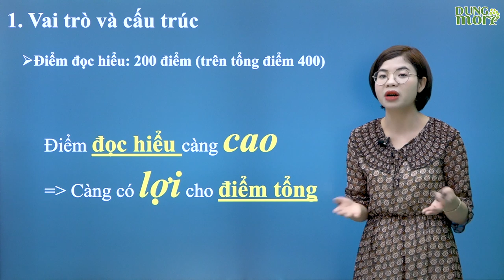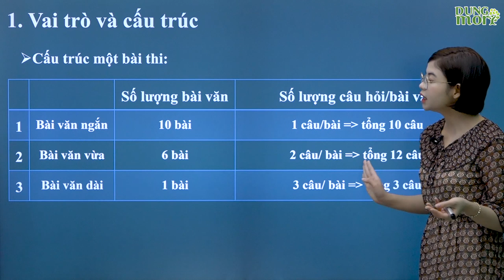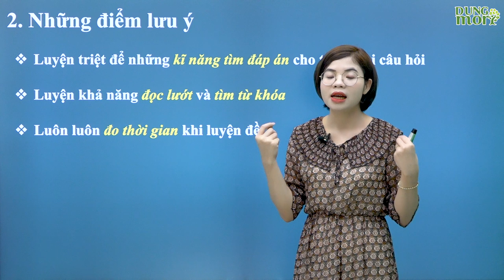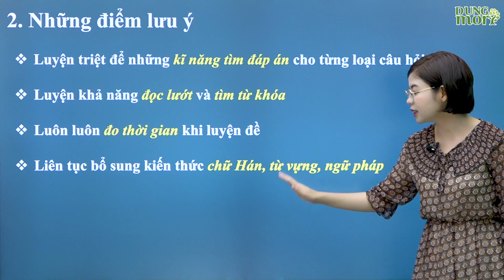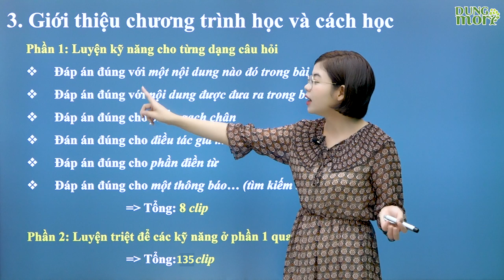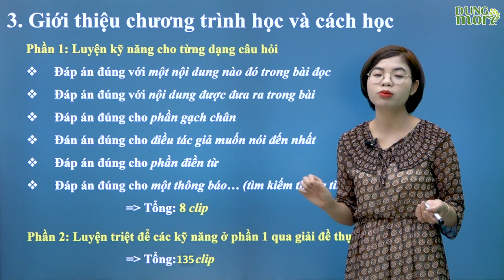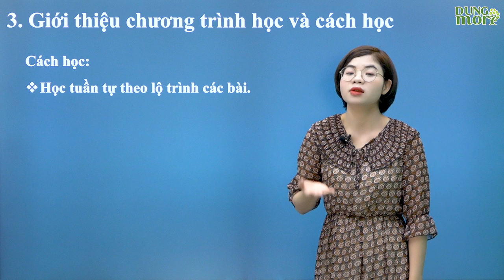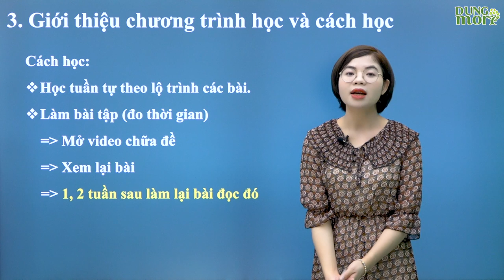Giới thiệu chung về bài thi đọc hiểu tiếng Nhật EJU